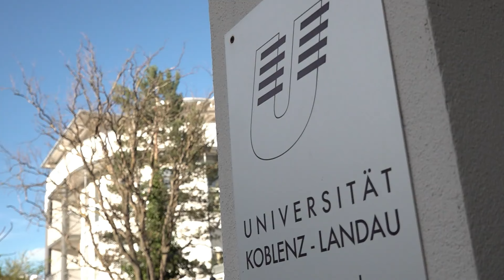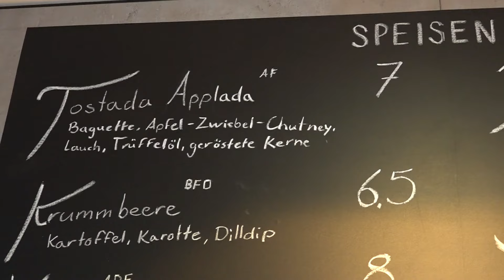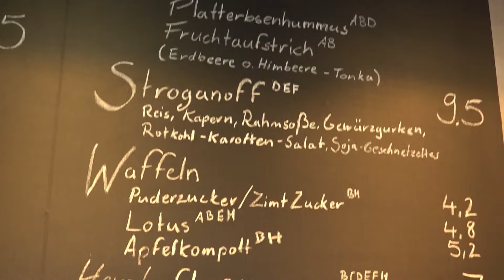Diese zwei Cafés in Landau sind einen Besuch wert! | Kaffee oder Tee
SWR-Reporter Kai Witvrouwen liebt eine gute Tasse Kaffee, deshalb hat er sich es zur Aufgabe gemacht, die besten Cafés im Südwesten zu finden. Das Ergebnis ist der „Cafécheck“ bei „Kaffee oder Tee“ – der SWR Nachmittag. Dieses Mal geht es nach Landau in der Pfalz. Die Stadt ist bekannt als Studierendenstadt am südlichen Ende der Weinstraße und Heimat von annähernd 50.000 Menschen. Wie gut es um die Cafészene steht, das seht ihr hier!